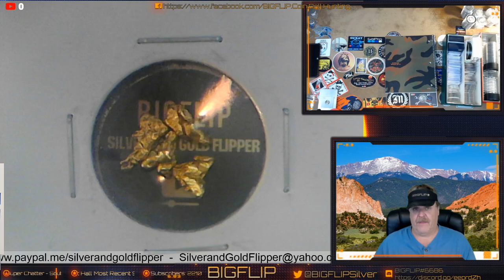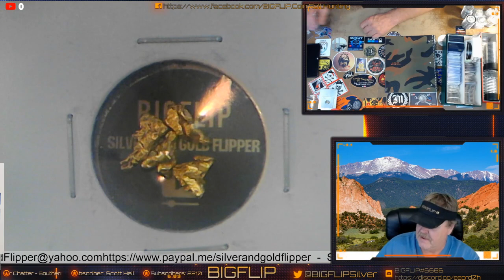Coin Roll Hunt Comment video 7/6 2020